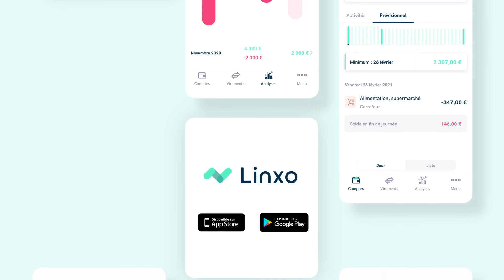Linxo : Nouveau look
Vous l’attendiez, nous l’avons fait !
Nous sommes heureux de vous présenter notre nouveauté !
Connectez-vous pour découvrir le nouveau look de votre application